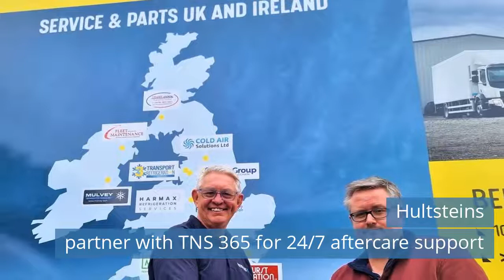Asia Pacific’s National Ozone Officers reunited at their Joint Network Meeting in Bangkok, Thailand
Watch refrigeration news for Thursday, August 4, 2022.

Today news:
00:33 Asia Pacific’s National Ozone Officers reunited at their Joint Network Meeting in Bangkok, Thailand.
01:11 Kälte Eckert to continue its growth strategy.
01:46 Hultsteins partner with TNS 365 for 24/7 aftercare support.
02:25 Thailand Ready to Host ‘Bangkok RHVAC 2022 and Bangkok E&E 2022’ on This 7-10 September.